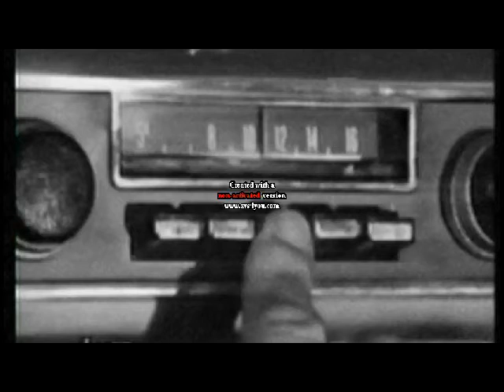camaleonti grey coffe pot ciao ti saluto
cover dei camaleonti  con riki maiocchi
grey coffe pot  le caffettiere